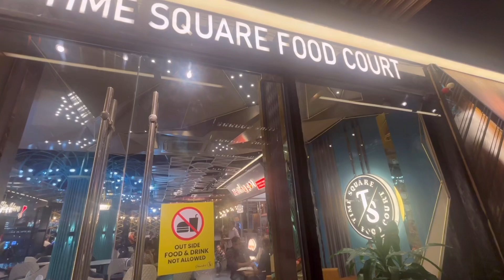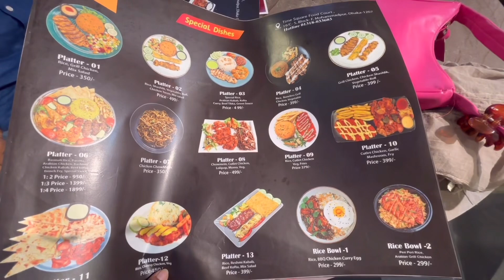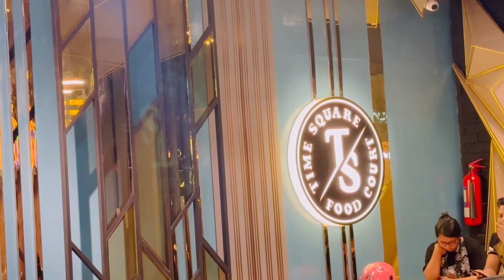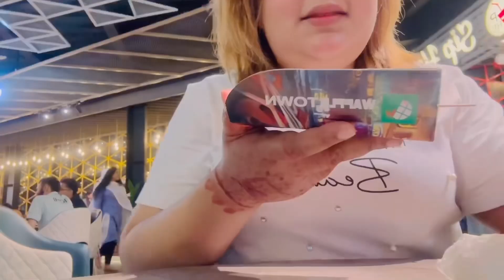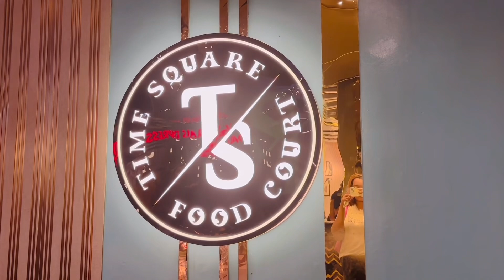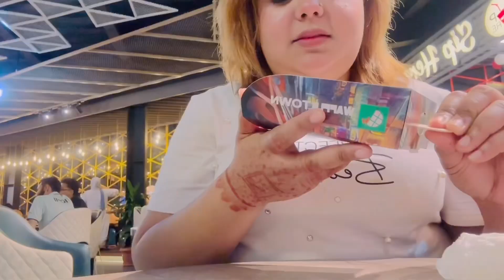𝓥𝓵𝓸𝓰 #370 Time Square food court Mohammadpur || Mohammadpur নতুন food court 🍔🌭🌯🍕🍟